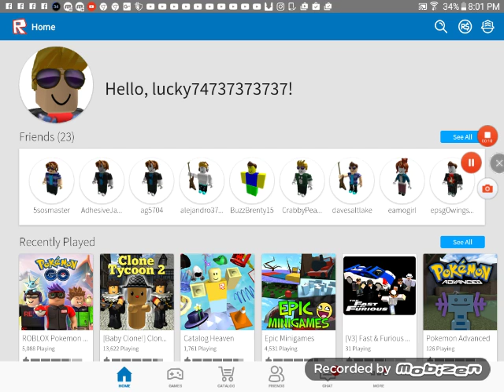The start of my youtube channel